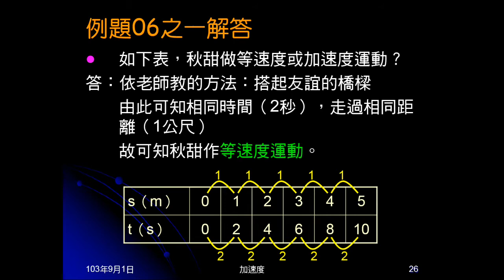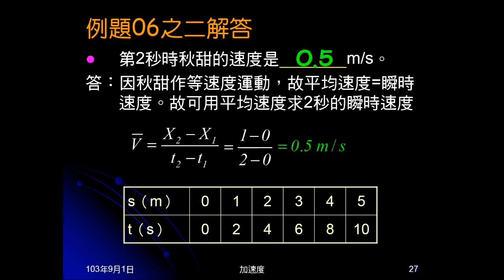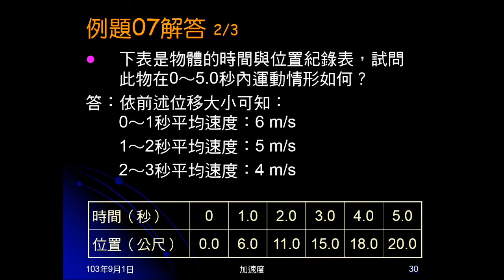103學年國三理化 直線運動30：例題0607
例題06是等速度運動的紀錄，問做何種運動並求2秒瞬時速度。例題07是等加速度的X-t關係表格，問敘述何者正確。以觀察方式看出為等加速度運動，及看出加速度大小。